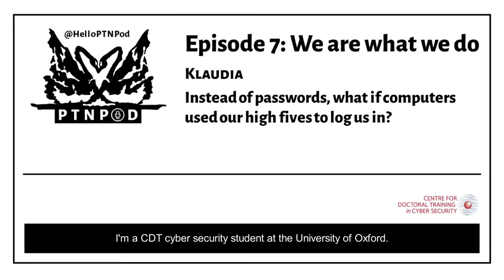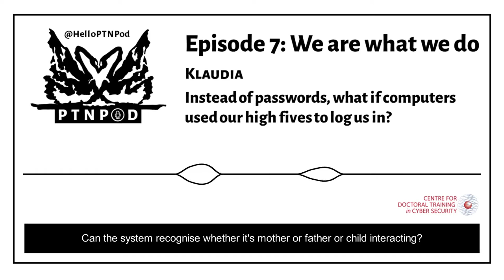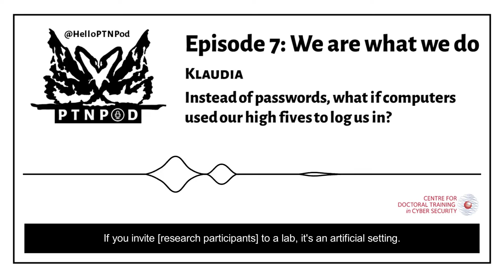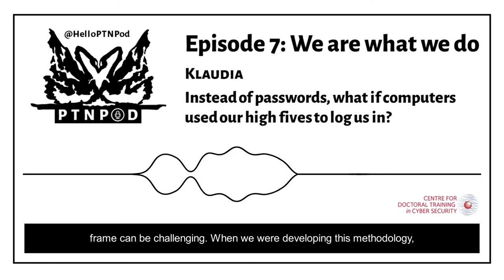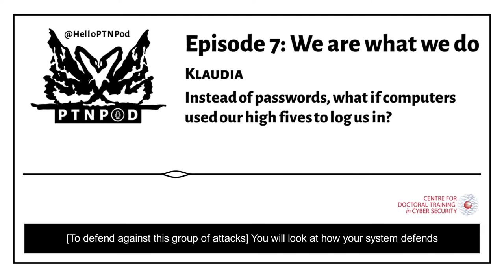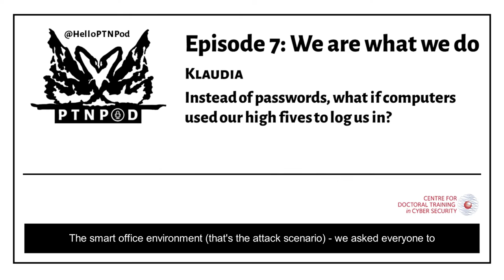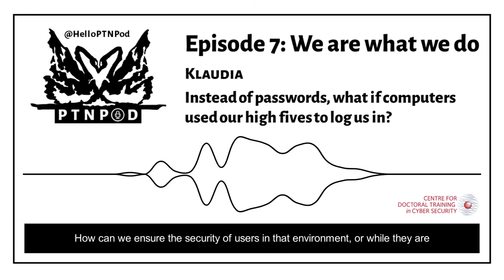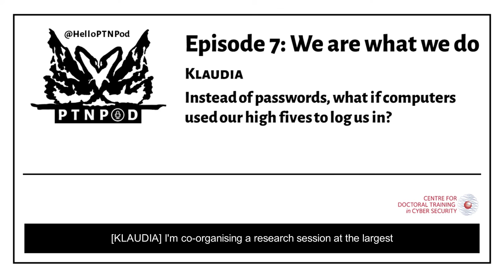PTNPod 7: We Are What We Do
Okay, so what if instead of passwords, gadgets high fived us instead? This week we're talking with Klaudia about behavioural biometrics, usable security and how hackers might try to mimic gestures and body language!

Klaudia is a doctoral student at the Centre for Doctoral Training in Cyber Security at the University of Oxford and the recipient of the Women Techmakers scholarship 2019. She useds internet-of-thing (IoT) devices to improve the security of smart environments. She graduated from the NordSecMob programme in 2017, with a master's degree in Security and Mobile Computing.

A recent research paper of Klaudia's is about biometric identification based on object interactions